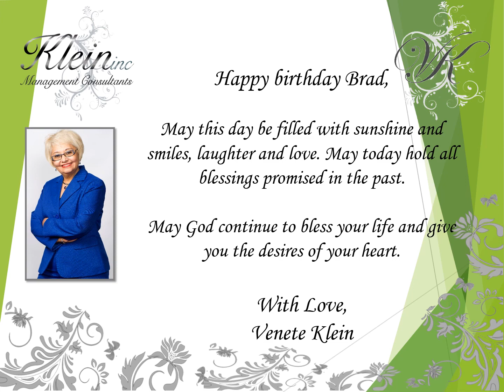Happy Birthday Brad